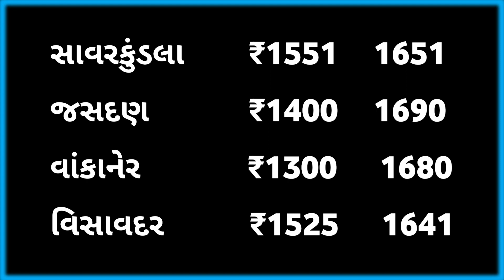Kapas na bhav | 12/02/2023 | કપાસ ના ભાવ 2023 | information about cotton crop price commodity trend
voice over : SAGAR
Editing : SAGAR

@ICONIC AGRICULTURE